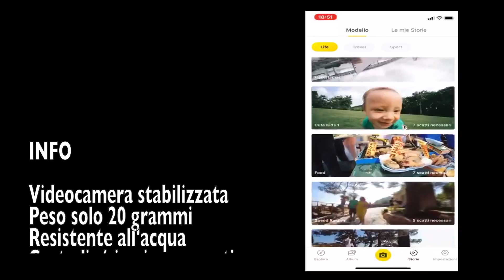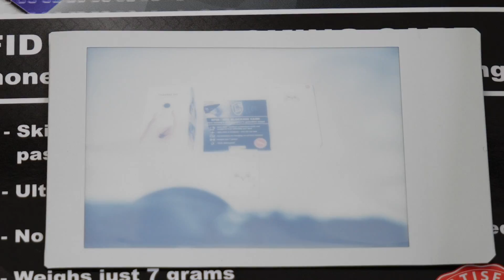Mini Stampante XIAOMI realtà aumentata. Action Cam INSTA 360GO .Proteggi la tua carta di credito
Ciao ,
siamo arrivati al sesto video.
Oggi vi presento 3 super prodotti.
La stampante MI made in XIAOMI che stampa anche a realtà aumentata.
Velocità , portabilità, divertimento, ed economicità sono i suoi pezzi forte.
Stampa anche su carta adesiva.
Divertiti a creare i Tupi messaggi segreti, condividi i tuoi scatti, estrai foto dai tuoi video, e fai impazzire i tuoi amici.
Altro Mega prodotto è la Insta360 GO.
Solo 20 grammi in un concentrato di tecnologia a supporto delle tue pazze riprese.
Grazie alle sue dimensioni ridottissime può garantirti riprese da punti di vista mai azzardati prima.
La sua grande versatilità e la sua app ti consentiranno di editare i tuoi video in pochissimi secondi con effetti pazzeschi.
Ultimo prodotto presentato è una autentica barriera ai tuoi dati segreti.
Con la carta RFID/NFC protection tutti i tentativi Diu furto digitale saranno vani.
Un piccolo accessorio necessario a tutti.
Spero che il videi via sia piaciuto e ci vediamo presto per altri minuti da condividere insieme allo stupendo mondo dei gadget digitali.

LINK AGLI ACQUISTI aggiornato 19 Agosto 2020

Xiaomi stampante portatile:
a href=" target="_parent"AliExpress.com Product - Xiaomi mijia AR Printer 300dpi Portable Photo Mini Pocket With DIY Share 500mAh /a

Carta fotografica adesiva per m ini stampante Xiaomi:
a href=" target="_parent"AliExpress.com Product - Original Xiaomi Pocket Print Instant Photo Paper ZINK Paper 10/20/50 sheets for XIAOMI /a

Insta360 Go

a href=" target="_parent"AliExpress.com Product - Insta360 GO new action camera AI auto editing hands-free /a

Protezione carte RFID e NFC tieni le tue carte di credito al sicuro

a href=" target="_parent"AliExpress.com Product - Portable Credit Card Protector RFID Blocking NFC Signals /a